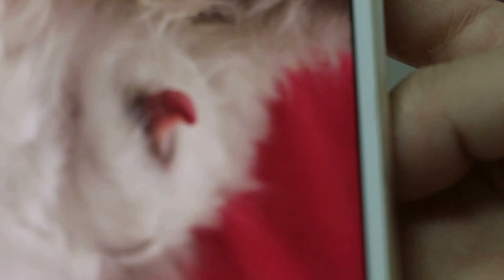A 6-month-old cat has no descended testicles. Part 2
The lady owner shows me her smartphone image of the persistent evening penile erection of this male cat. She wanted him neutered but he has no descended testicle.

Possibly an FIC condition? I advise separation from the other younger cat. Shared litter box. No dysuria observed but the owner works the whole day.

Penile tip is inflamed. Pillow humping but no spraying of urine or dysuria. The cat is being given pain killers, isolated from the other young male cat and monitored for his penile erections at night. An ultrasound examination was scheduled.

Ultrasound revealed the undescended testicles inside the caudal part of the abdomen. The abdominal testicles were removed (neuter) and the cat no longer has this anti-social behaviour. The owner was happy with the outcome.